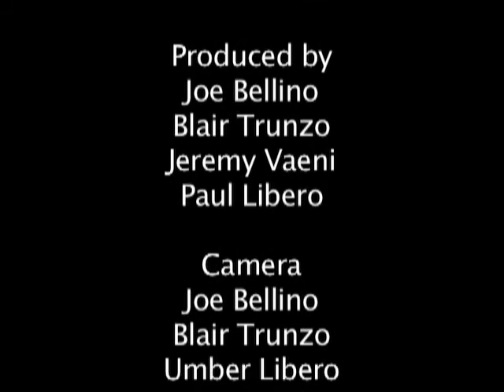Silent But Deadly Truthvolution Of Truth II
The Sequel? A 'lost' can of film shows up at the offices of Jay Vay Productions with info on what  happened to a filmmaker that 'disappeared' during the filming of a documentary on self proclaimed alien contactee Billy Liar